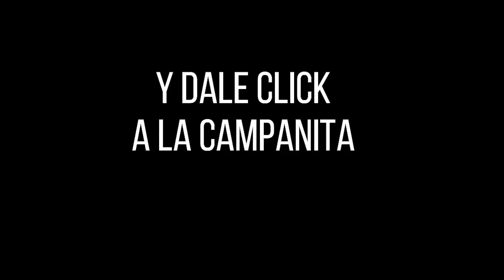Resultados SINUANO NOCHE domingo 07 de noviembre de 2021 ✅🥇🔥💰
Hola buenas noches, te presentamos los resultados de las loterías y chances en Colombia, vamos con el Resultados del Chance Sinuano noche del domingo 07 de noviembre de 2021.

Resultado EL SINUANO NOCHE del domingo 07 de noviembre